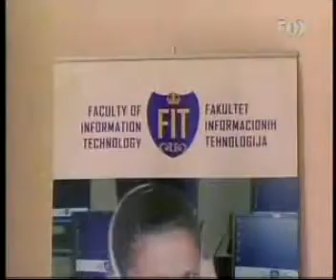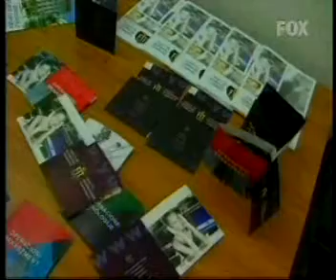IBM signs MoU with FIT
Saradnja IBM-a i FIT-a, potpisan sporazum o namerama.